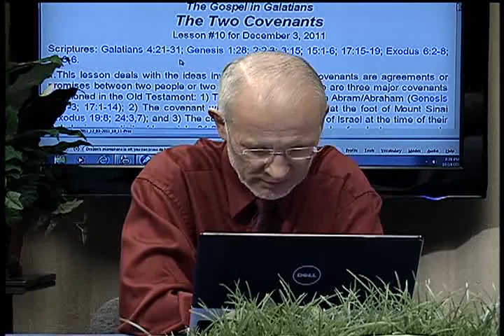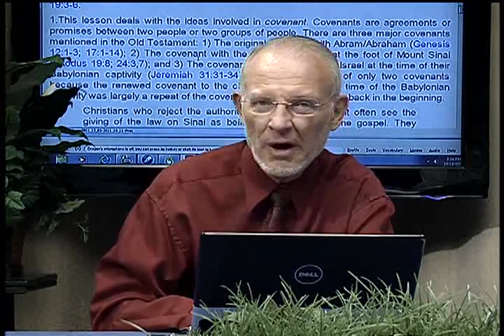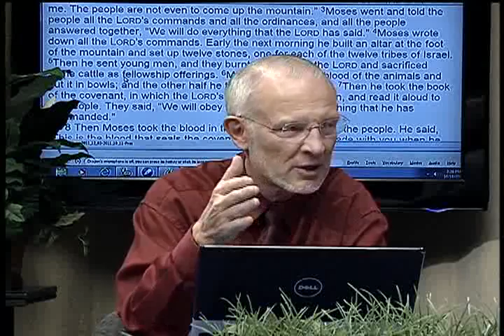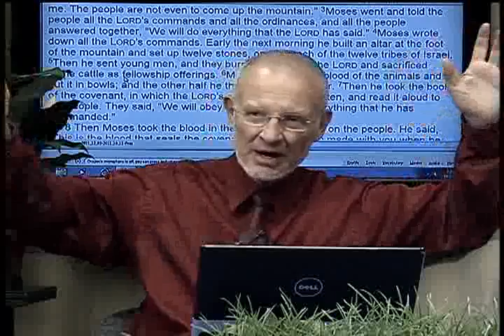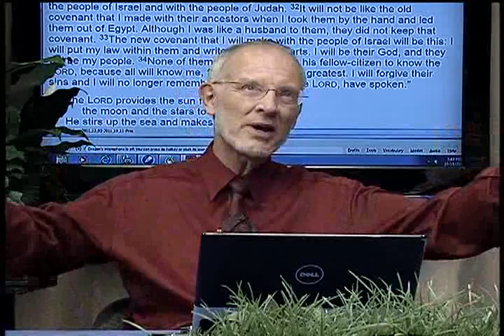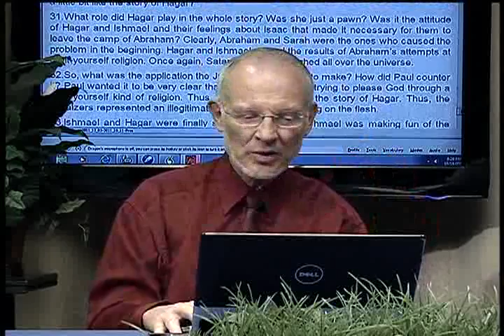10. The Two Covenants (December 3, 2011)